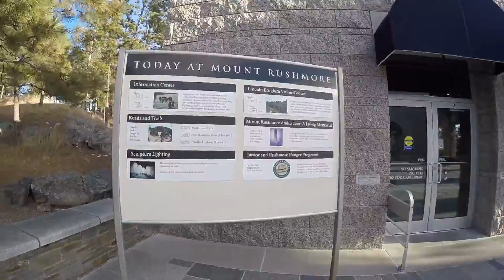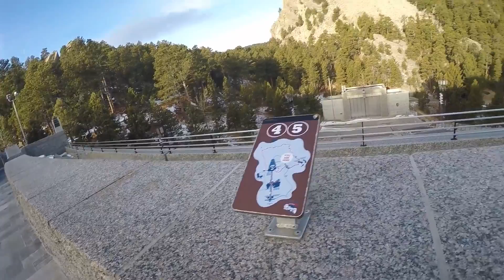EXPLORING MOUNT RUSHMORE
DECEMBER 2015 SOUTH DAKOTA